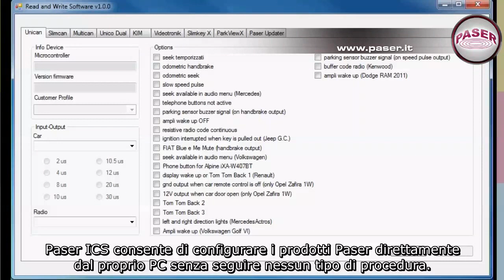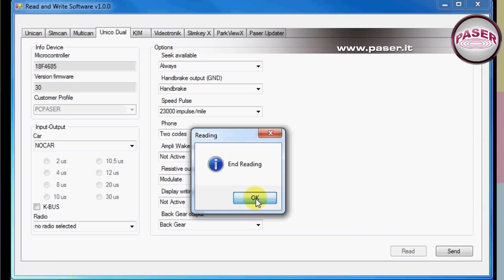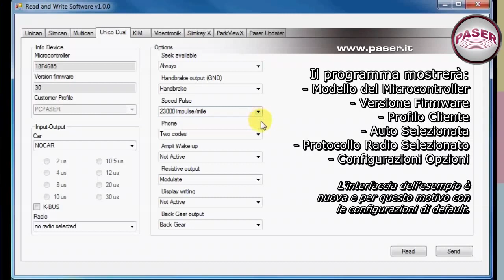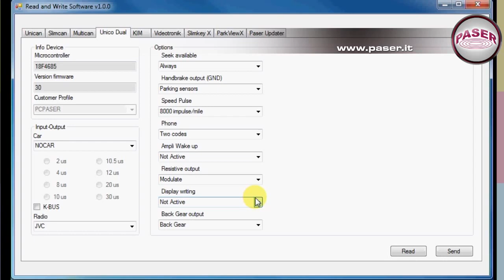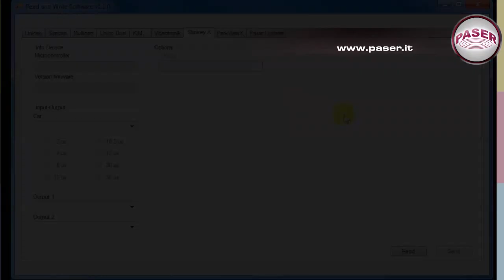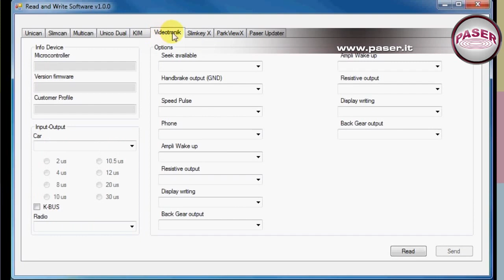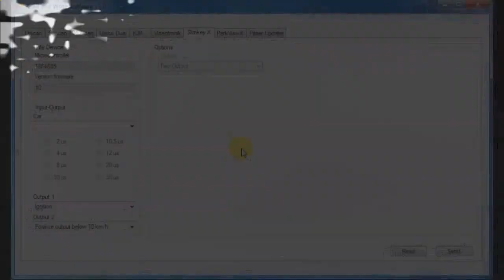Paser ICS - ITA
Interface Configuration Software